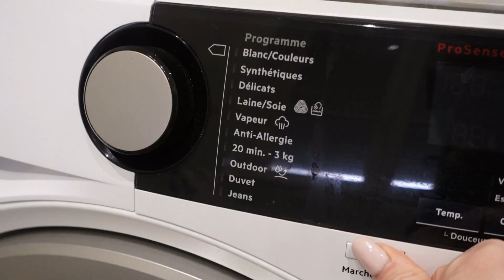JE SUIS LA MORNING ROUTINE D'AMANDINE PETIT 👑 | Julie Tagliavacca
Trop contente de vous retrouver aujourd'hui dans un tout nouveau concept que je lance sur ma chaîne 😇
Aujourd'hui, on teste ensemble la morning routine d'Amandine Petit, Miss France 2021.

Miniature : Pauline Herault

Julie ✨